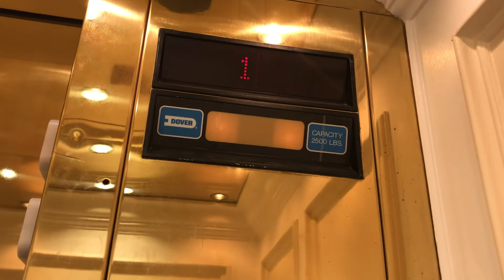Another Dover Hydraulic Elevator at the Main Building at Founders Inn and Spa in VA Beach, VA